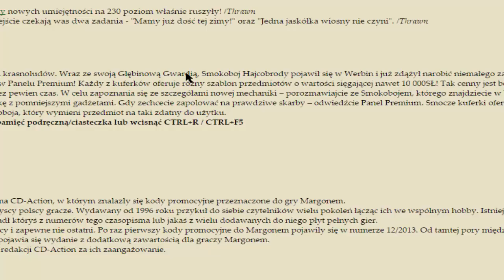Krwawa Łaźnia Telawel - 120 LvL